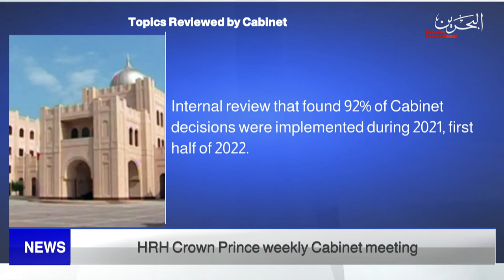BAHRAIN NEWS CENTER : ENGLISH NEWS 13-06-2022